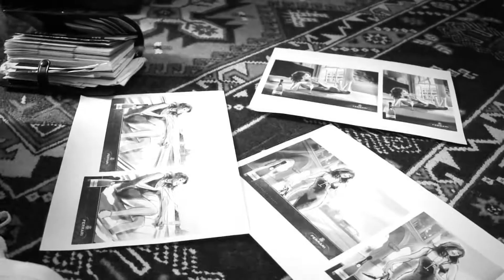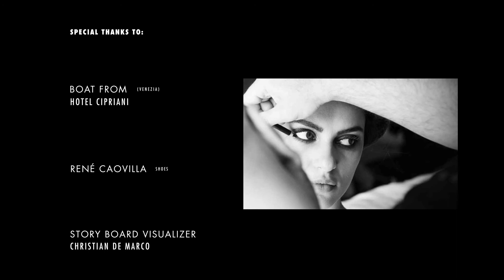Back Stage Adv Cantine Ferrari